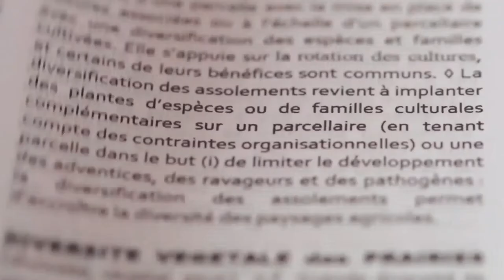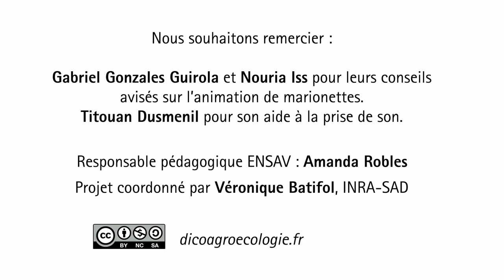Autonomie dans les systèmes agricoles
L’autonomie se définit comme la capacité d’indépendance d’un acteur et/ou d’un système par rapport à l’extérieur. Ce concept renvoie aux marges de manœuvre et interactions d’un acteur et/ou d’un système par rapport à son environnement. Dans les systèmes agricoles, l’autonomie est souvent abordée à l’échelle de l’exploitation agricole. Elle interroge la dépendance aux ressources externes du système (semences, engrais, aliments du bétail, mais aussi technologies, …)... Pour en savoir plus, voir